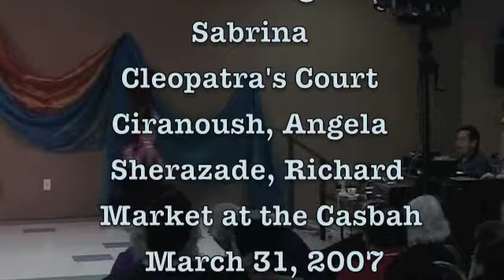"Sultry Sabrina" & Cleopatra's Court-Market @the Casbah Mar. 31, 2007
Sabrina & Cleopatra's Court Cabaret Belly Dance and Tabla (Drums) at Market at the Casbah dancing to Johh Belizikian's music with Tabla with members are Sabrina, Ciranoush, Angela, and Shezarade .Love to Steven Murphy SparWars San Diego on his Bday Mar 31st 2007: Arnie's Production.